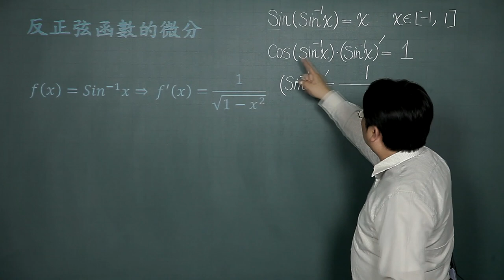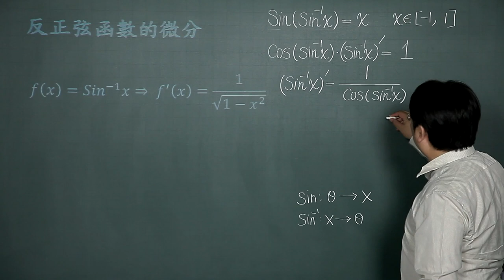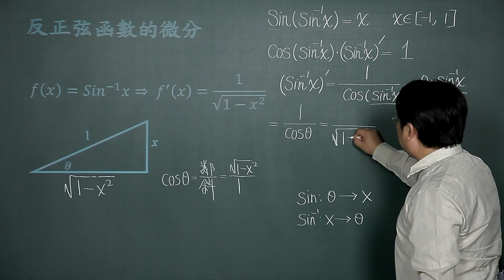反正弦函數的微分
課程簡介："反正弦函數的微分"由中華科技大學李柏堅老師講授，適合剛進入大學新鮮人來觀看，內容生動又有趣，相信同學看完之後，同學信心大增，更能了解反正弦函數的微分的觀念。
課程難度：■■□□□
適合對象：
授課教師：李柏堅
製作單位：中華科技大學 遠距教學組
製作人員：林文博、楊智森、黃美玉、陳憶青、蔡鄢竹